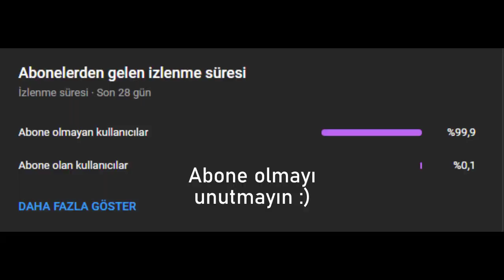Keptın tarzı insec ve daha fazlası (Crystal)